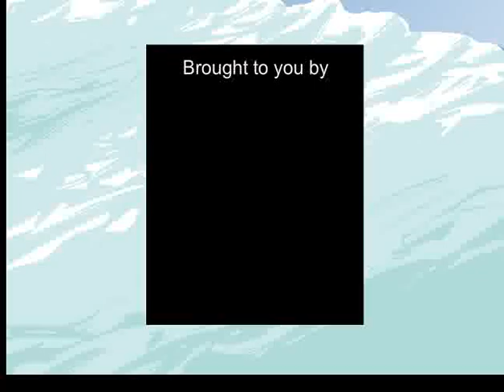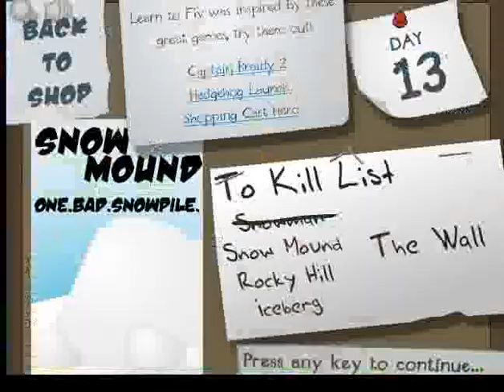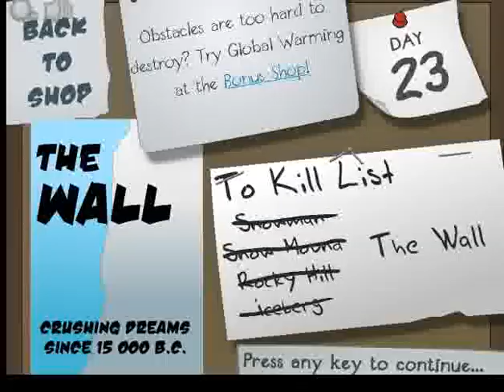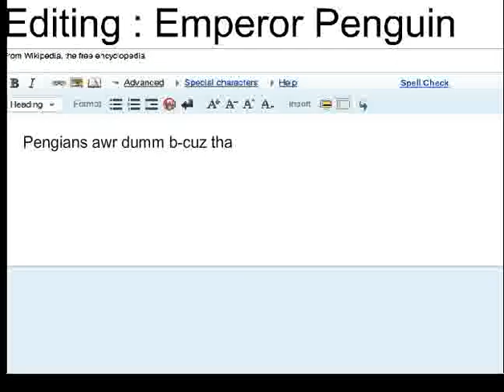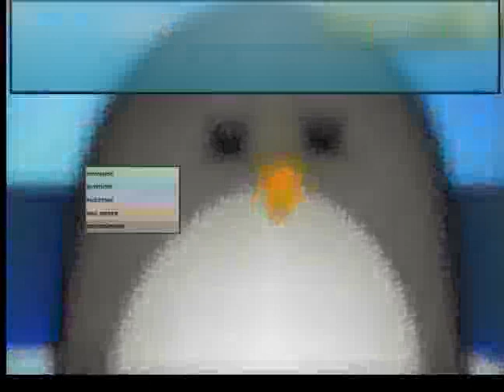[WR] Learn to Fly 2 in 14:24 [True Ending Glitchless] [Speedrun]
A new category in which the timer stops when you find the secret, true ending... Curse you dodo!